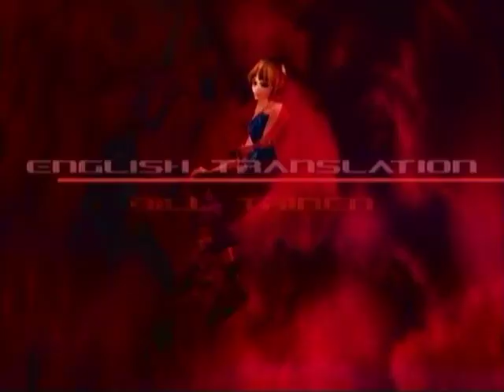Sin and Punishment: Successor of the Earth - Part 8/8 (Normal)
Sin and Punishment: Successor of the Earth

Walkthrough - Part 8 (Normal)

S T A G E  3 - 3  - Battle of the Earth

Score: 65,231,994
Clear time: 00h48m10s
Hit number: 2456